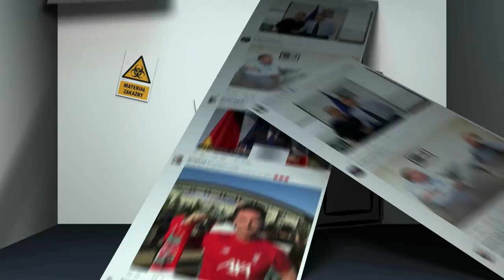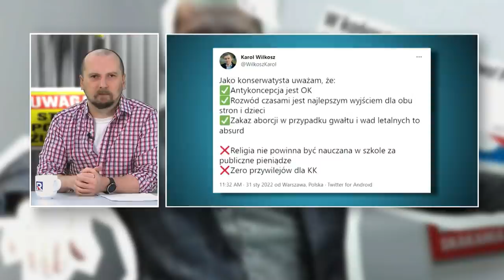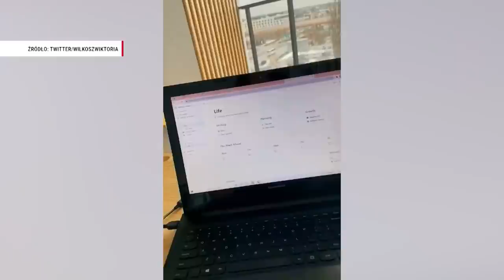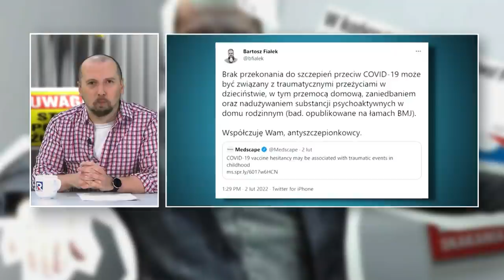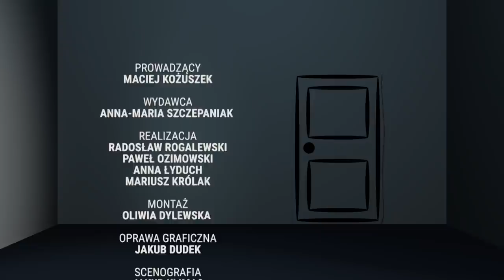Pomidorowa, seks i bomba nuklearna - Łukasz Jankowski | Specjaliści Od Wszystkiego odc.115